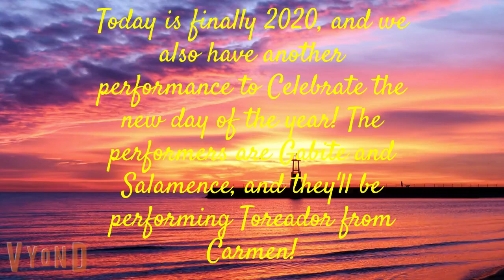The Vyond Opera: New Year's Day Performance at the Opera House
The First Day of 2020!! :D
Rosa and Galactic present two performers, (which are two dragon Pokemon)
Salamence (Bass-baritone opera singer) and Gabite (Pianist) will perform Toreador from Carmen on New Year's Day at the Opera House.